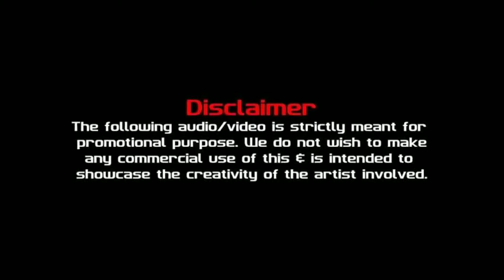Lost Love Mashup 2021 | Rajeev Bhargava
Presenting You